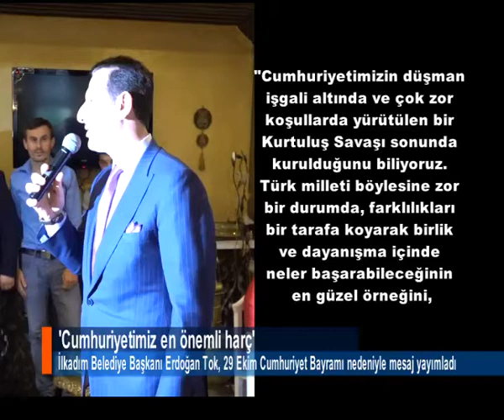'CUMHURİYETİMİZ EN ÖNEMLİ HARÇ'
İlkadım Belediye Başkanı Erdoğan Tok, Cumhuriyet Bayramı dolayısıyla yayınladığı mesajda, "Cumhuriyetimiz, bugünkü modern ve demokratik değerlere dayanan güçlü devlet ve toplumsal yapımızın temelindeki en önemli harçtır" dedi.